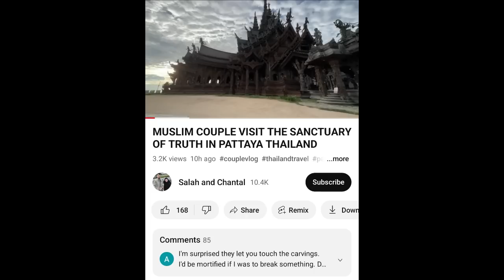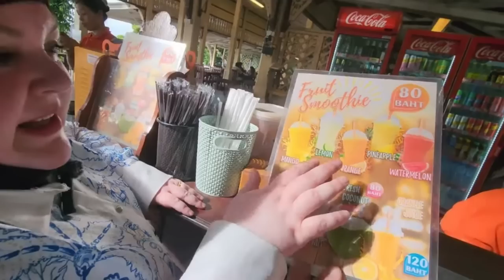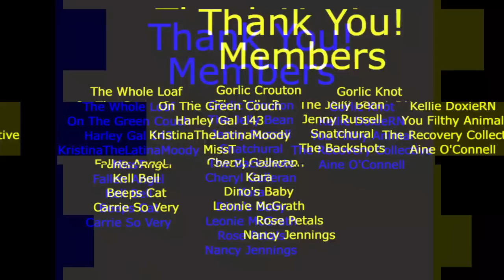Foodie Beauty Just Had Her Biggest Vlog